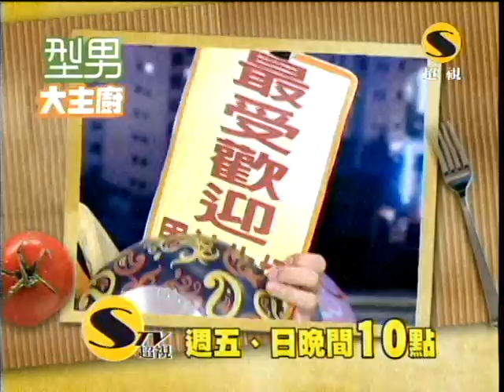女人好犀利第47part5我才是模仿始祖